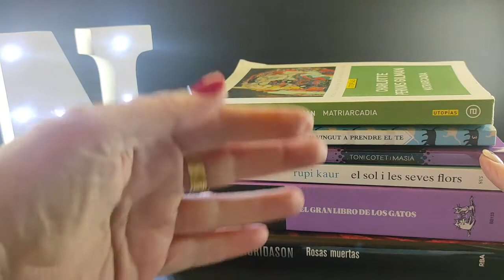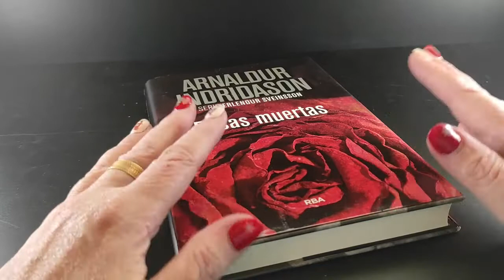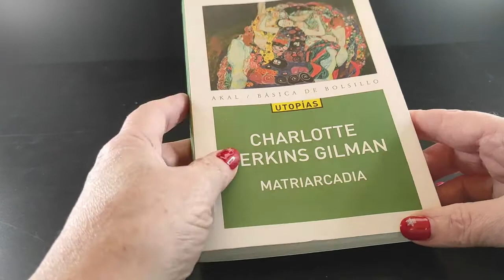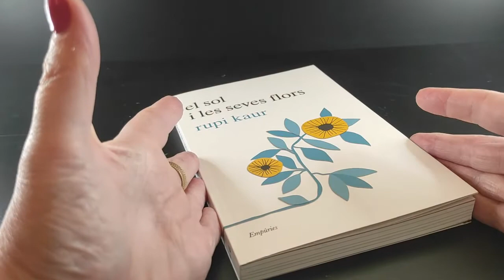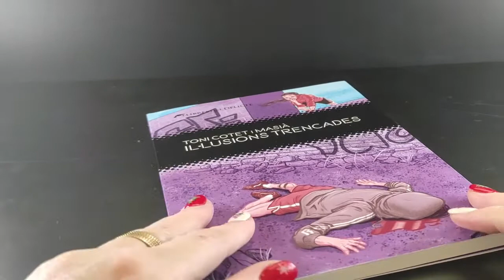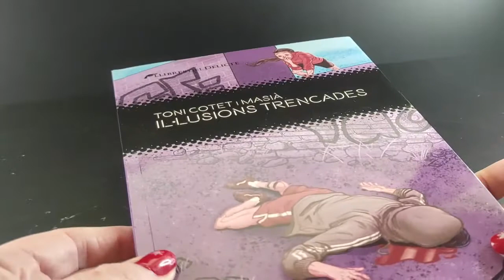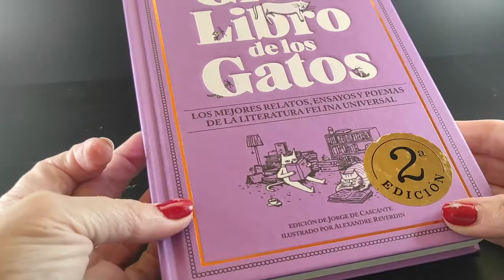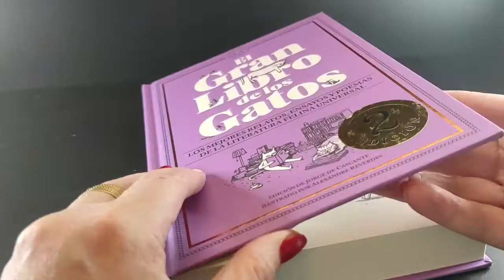❄BOOKHAUL DEL MES DE DESEMBRE❄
❄ Rosas nuertas. Arnaldur Indridason. RBA
❄ Charlotte Perkins. AKAl
❄ El sol i les seves flors. Rupi Kaur. EMPURIES
❄ Il·lusions trencades. Toni Cotet. LLIBRES DEL DELICTE
❄ Els gats han vingut a prendre el te. Varis Autors. VIENA EDICIONS
❄ El gran libro de los gatos. Varis Autors. BLAKIE BOOKS